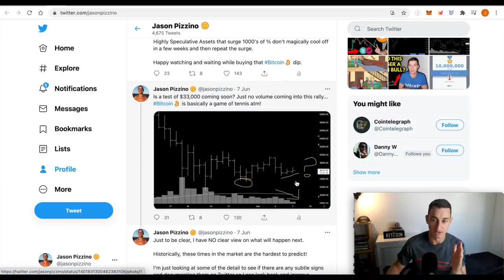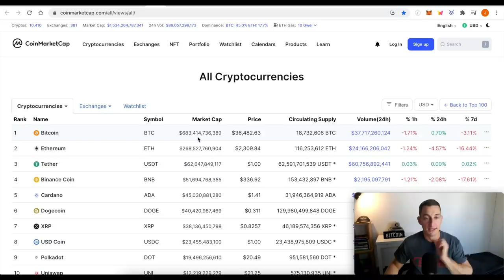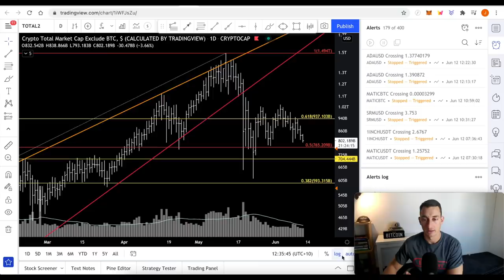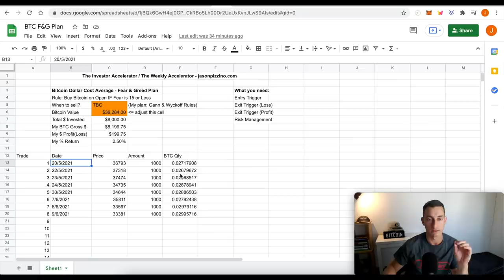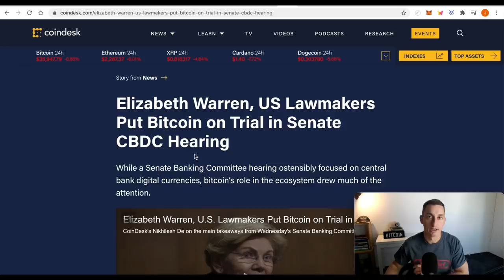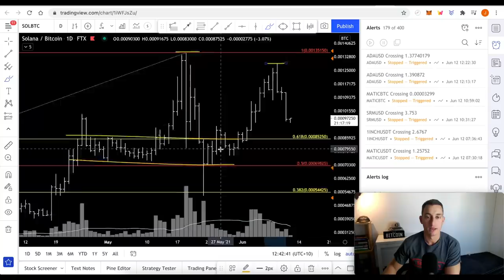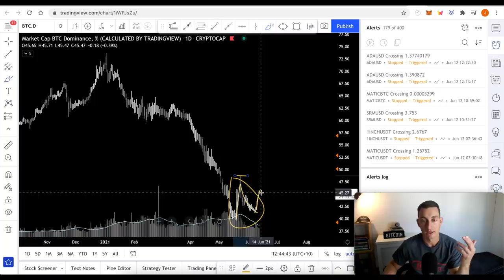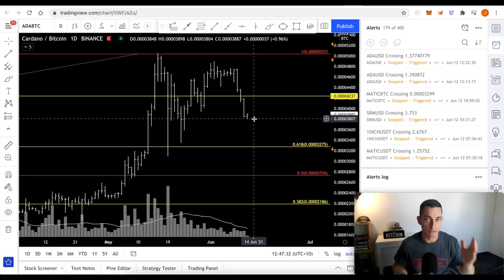The (Silent) CRYPTO CRASH Happening RIGHT NOW! | STOP Buying the Altcoin Dip!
It is no surprise that the crypto market is in a downtrend. Not only can we lose fiat value but we are at real risk of losing our Bitcoin value too! Avoid this common mistake made by new investors; unaware of the Silent Crash in Cryptos while Bitcoin stabilises. In this video, we look at what this means in the market and to your portfolio.

☆ Quick Links ☆

Ticker: TIA
TIA Pool ID for Delegation:
ad3b67e040364beca62714b81b3c22a12de0f6f820da9ce55f1ce137

⏰ Timestamps ⏰
00:00 Hopium-Free Altcoin Dump
00:32 Market Proof To Date
04:58 Crypto Market Update, Fear & Greed Plan
09:12 Bitcoin & Crypto News
10:50 Altcoins (Silently) Crashing: ADA, MATIC, DOT, SOL, ETH
16:54 Altcoins Crashing Summary